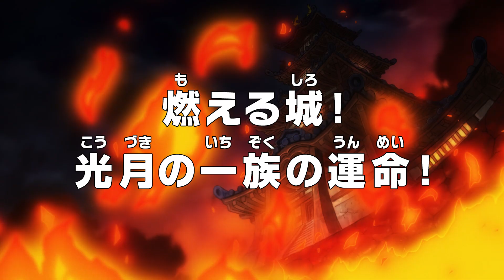ONE PIECE 第975話予告「燃える城！光月の一族の運命！」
「ONE PIECE」5月23日(日)放送予告
第975話　「燃える城！光月の一族の運命！」